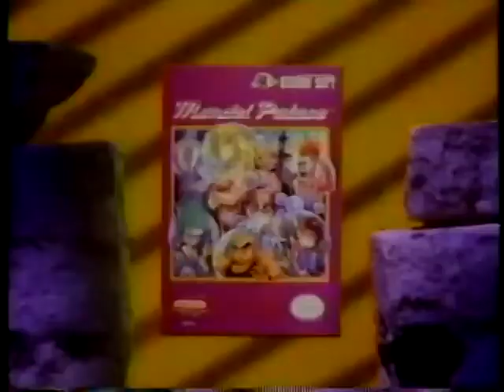Mendel Palace Commercial